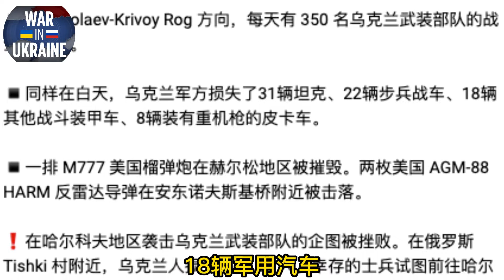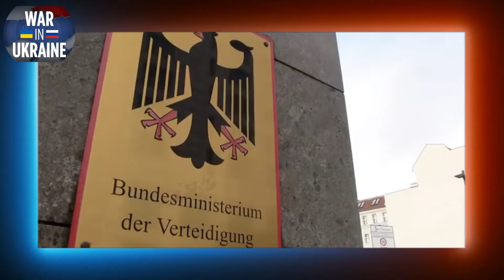俄乌实时战报（9月02日）Russia Vs Ukraine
俄乌局势观察，双方重要消息，跟踪事件发展，曝光侵略行为。